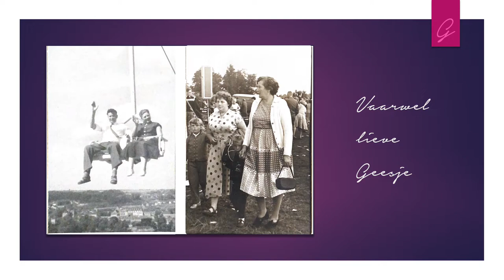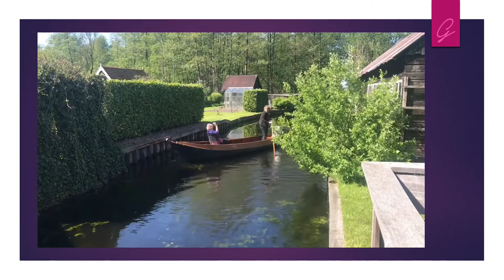Geesje de Jonge Vaartjes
Your legacy and hospitality will live on
In generations now and to come
We love you  for all you’ve done
Rest easy now – your time is done